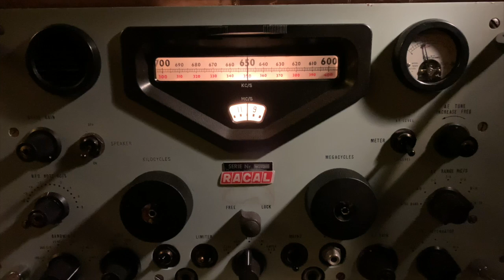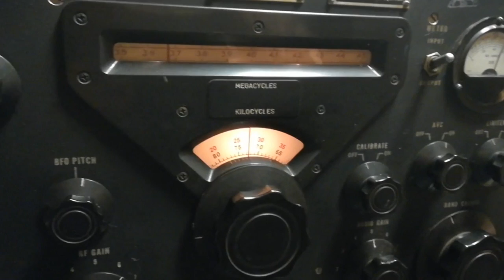Xmas radio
Listening to vintage shortwave radios - fragments by Egon & me, mixed